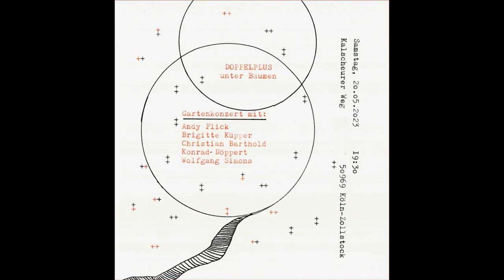Doppelplus: Unter Bäumen - Wild Beasts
Ein Gartenkonzert von Doppelplus am 20.5.23 bei Freunden: Unter den Bäumen.
3. StücK: Wild Beasts
Doppelplus sind:
Brigitte Küpper: Vocals, Flöte, Posaune
Andy Flick: Beats, Samples, Vocals
Wolfgang Simons: Gitarre
Christian Barthold: Gitarre, Bass
Konrad Döppert: Synthesizer
Mehr zu Doppelplus: